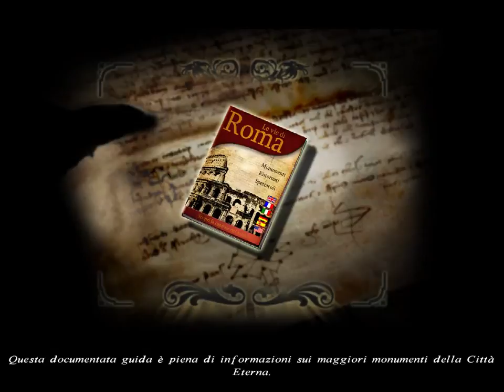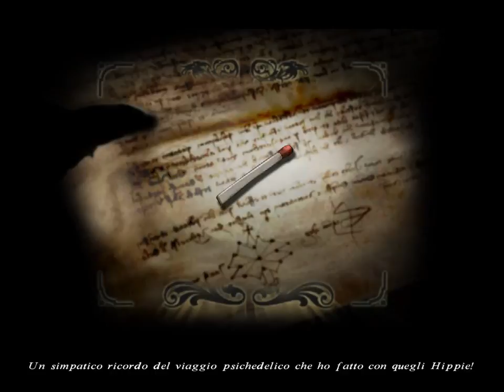B&B Jonathan Danter Nel sangue di Giuda Soluzione 08